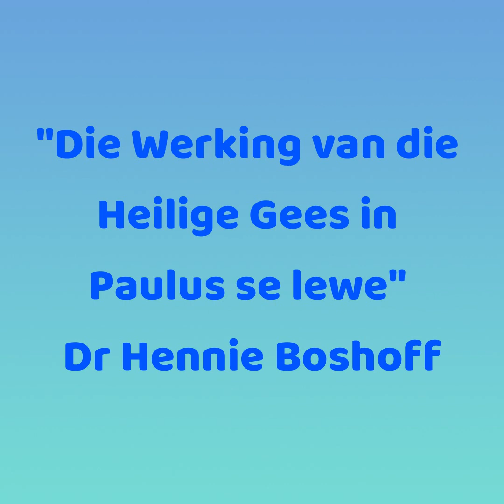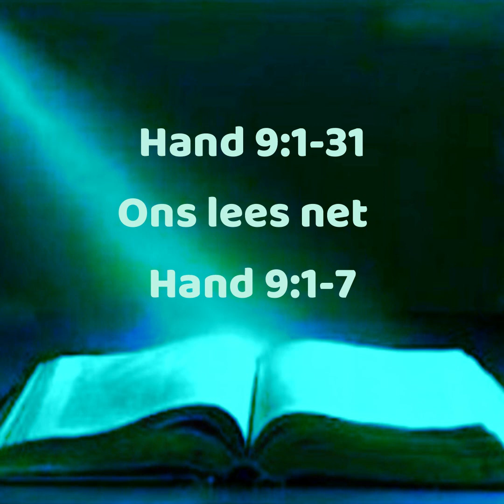Die Werking van die Heilige Gees in Paulus se lewe.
Het jy onlangs die werking van die Heilige Gees ervaar